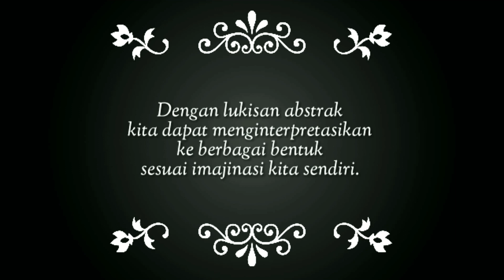Menggambar Tribal Tattoo yang simple dan menarik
Harmony of Nature drawing Abstract Art. Satisfying and Relaxing

Belajar menggambar lukisan abstrak.

Seni abstrak atau seni tanwujud adalah salah satu jenis kesenian kontemporer yang tidak menggambarkan objek dalam dunia asli, tetapi menggunakan warna dan bentuk dalam cara non-representasional. Pada awal abad ke-20, istilah ini lebih digunakan untuk mendeskripsikan seni seperi kubisme dan seni futuristik.

Lukisan abstrak adalah lukisan yang bentuknya tidak menentu tetapi mengandung banyak makna.
Lukisan abstrak dapat mengambangkan imajinasi kita. Dengan lukisan abstrak kita dapat menginterpretasikan ke berbagai bentuk sesuai imajinasi kita sendiri. Setiap orang dapat menentukan makna atau arti yang berbeda-beda hanya dengan satu gambar saja.

5 Langkah Memahami Seni Abstrak
Mungkin sedikit tips seperti dilansirHuffington Post berikut dapat memecahkan kebuntuan Anda saat melihat karya abstrak.

1. Tidak ada kode untuk dipecahkan

Lukisan ataupun karya seni abstrak bukanlah sebuah teka-teki silang yang harus dipecahkan. Ketika anda melihat karya abstrak, ambil nafas dalam-dalam dan nikmati setiap warna atau pola yang ada. Anda hanya cukup selami pikiran Anda saat melihatnya.

2. Jangan melihat jam

Jangan pernah mengira bahwa hanya dalam hitungan menit anda langsung dapat memahami makna lukisan abstrak tersebut terkecuali anda benar-benar penikmat abstrak. Bagi anda yang baru pertama kali, mungkin dapat memakan waktu berjam-jam. Tapi sekali lagi, cukup nikmati saja.

3. Jangan memikirkan lukisannya, pikirkan benda lain

Lukisan abstrak memang dapat menimbulkan banyak tafsir, namun bukan masalah apakah anda benar atau salah dengan tafsiran tersebut. Ini benar-benar tentang apa yang anda bayangkan saat melihatnya.

Mungkin ada banyak pertanyaan di benak Anda saat melihat karya abstrak, namun pertanyaan-pernyataan tersebut tidak memiliki jawaban yang pasti, tetapi dapat membantu Anda menemukan titik awal memahami karya abstrak.

4. Jangan panik saat emosi melanda

Seringkali para penikmat karya seni abstrak begitu terhanyut menyelami seni tersebut, dan tidak jarang beberapa hingga menangis dan begitu emosional. Jika itu terjadi pada Anda, tidak perlu khawatir. Penikmat film terkadang hingga dapat menangis saat menonton film, ini hampir mirip yang berbeda adalah Anda melihat emosi Anda sendiri.

5. Baca keterangannya

Inilah cara termudah yang dapat Anda lakukan jika tak ingin terlalu dalam menyelam pikiran sendiri. Setiap karya abstrak yang ditampilkan, akan disertakan keterangan mengenai identitas dan cerita dari karya seni tersebut.

Yang terakhir, cobalah hanya nikmati tanpa harus memahami tujuan karya tersebut dibuat. Karena beberapa seniman abstrak pun tidak memiliki tujuan khusus saat menciptakan karya seni abstrak.

- abstract art painting
- abstract art simple
- abstract art tutorial
- abstract art techniques
- abstract art pen
- abstract art pencil